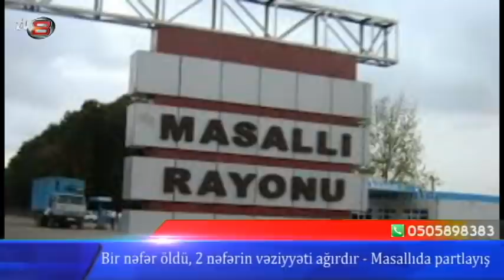Paytaxta hava hücümü, 1 türk Bakıda öldü, Kamran Qurbanovdan danışdı